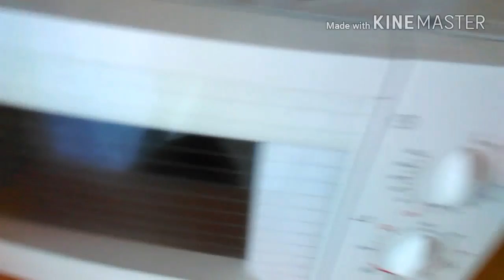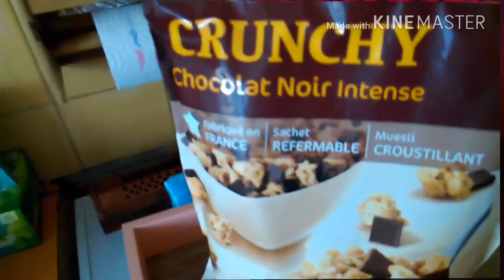Une journée dans mon assiette😊🍰🍔